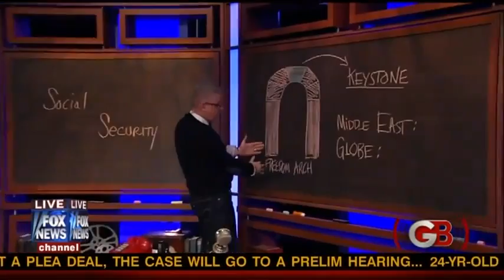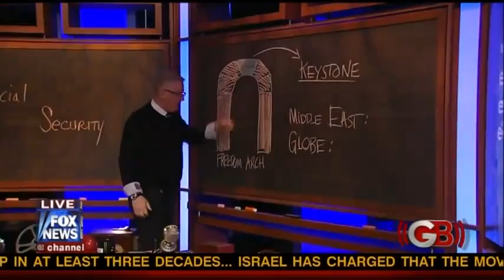Glenn Beck -Part 1- Richard Trumpka and the White House 2-23-2010